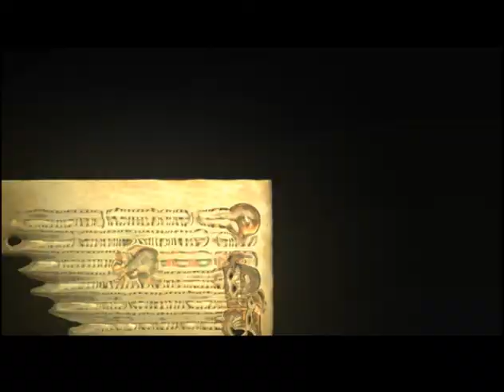Lamento ~ Beyond The Void OP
The Opening song from Lamento
If anyone know where to buy the game please tell me!